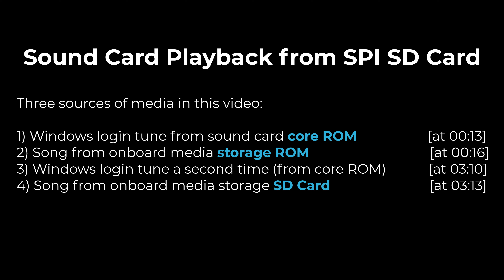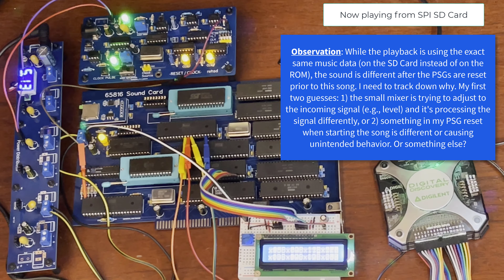65816 Sound Card: First Song Playback from Onboard Media SD Card (SPI Communication)